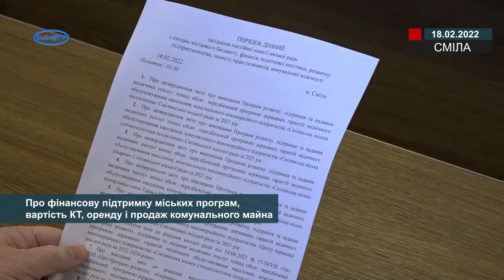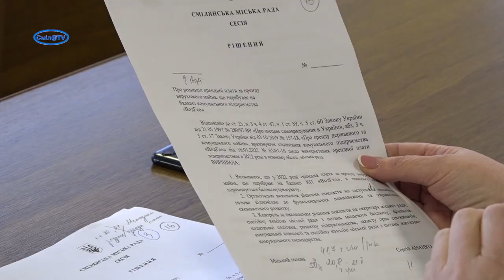Про фінансову підтримку міських програм, вартість КТ, оренду і продаж комунального майна